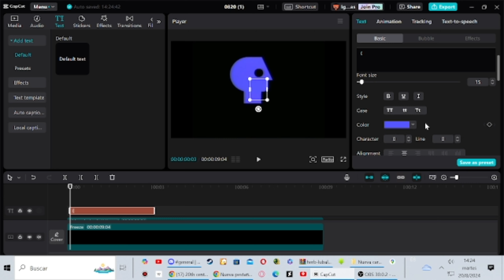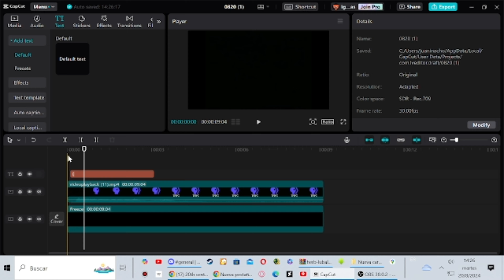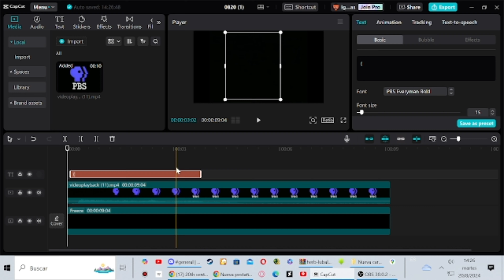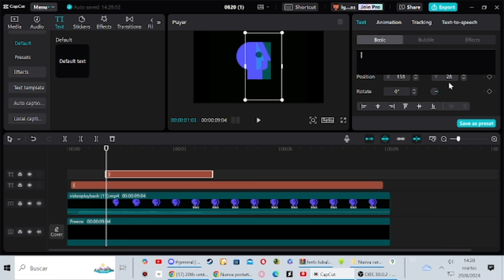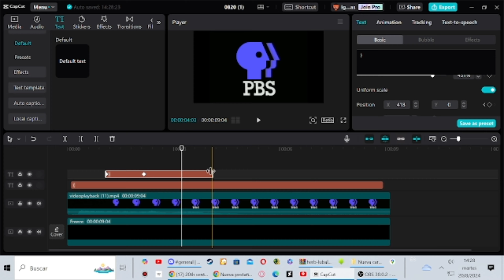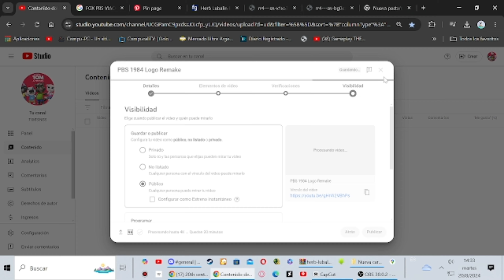PBS 1984 Logo Reamke Speedrun Be Like